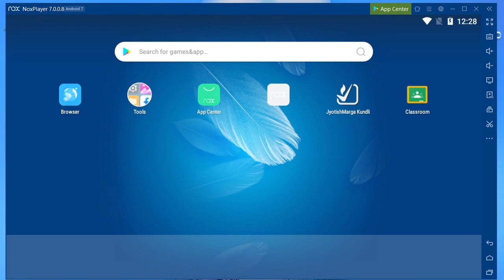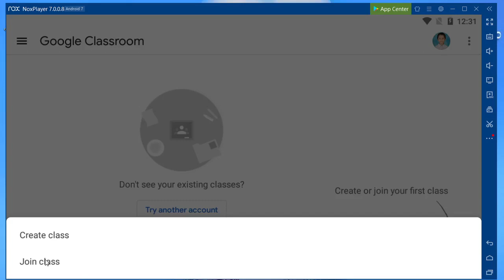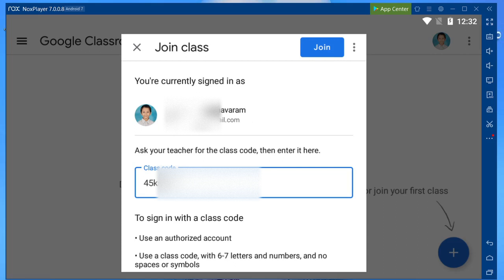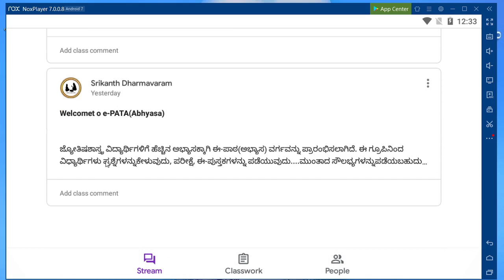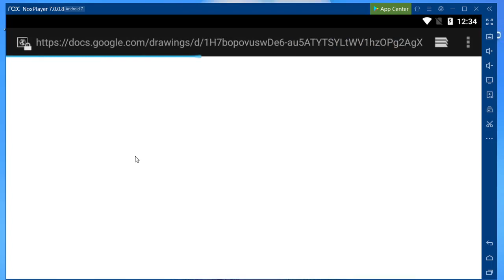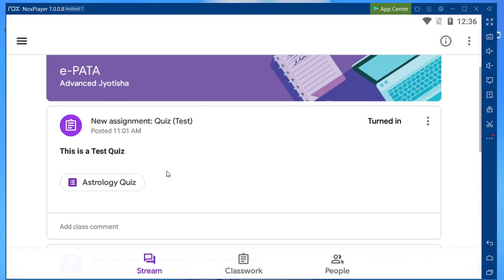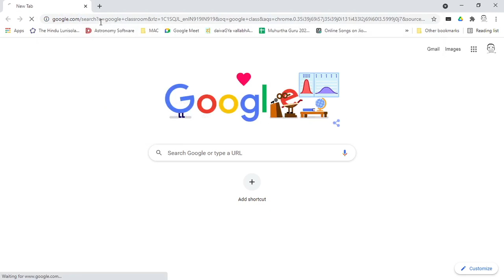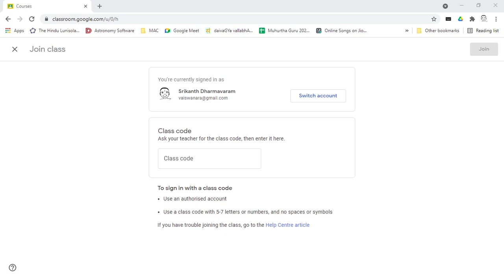How to enroll in Google Class Room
ಜಾತಕ ಪರಿಶೀಲನೆ ಅಭ್ಯಾಸಮಾಡುವುದಕ್ಕಾಗಿ ಉತ್ಸಾಹ ಇರುವವರು Google Class Room App ನಲ್ಲಿ Enroll ಮಾಡಿಕೊಳ್ಳಿ. ಮಾಡುವುದರಬಗ್ಗೆ ಈ ವೀಡಿಯೋ ಮಾಡಲಾಗಿದೆ.

ಧನ್ಯವಾದಗಳು